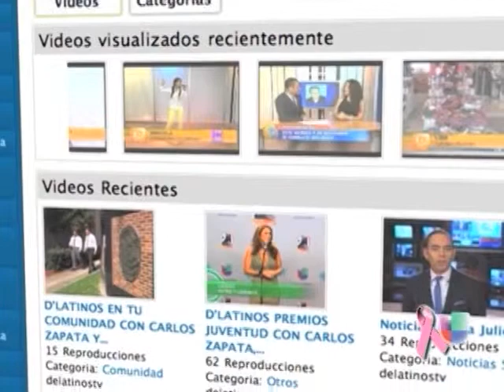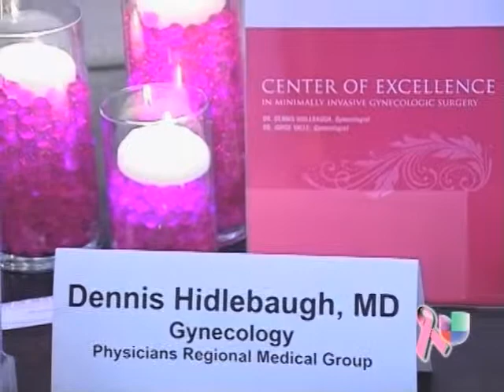EL MERCADO DE BIENES RAICES EN LA ZONA SIGUE EN MEJORA